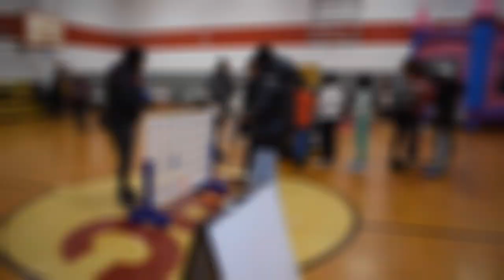Igliozzi Girls Club 2022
We own no rights, to any Music Playing - Produced with CyberLink PowerDirector 19